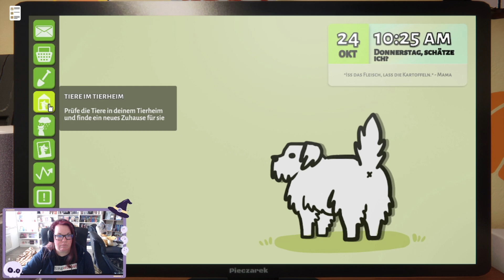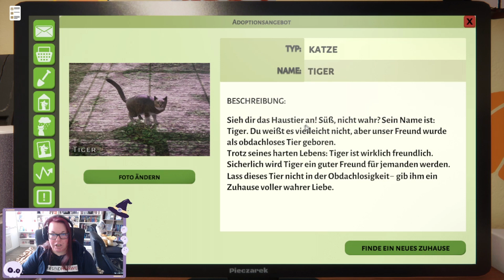ANIMAL SHELTER SIMULATOR | #01 | Willkommen in unserem eigenem TIERHEIM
Moinsen meine liebsten Leute! ;)

Hier ist der 01. Part vom Simulationsspiel "Animal Shelter"!

Rette unsere vierbeinigen Freunde!

Dein Hauptziel im Animal Shelter wird es sein, sich um diejenigen zu kümmern, die unter deiner Obhut stehen, sie zu behandeln und ihnen Unterschlupf zu gewähren. Es wartet viel Arbeit auf dich in dem Tierheim, das zu einem Zufluchtsort für alle Kreaturen in Not und sicherlich bei der Suche nach geeigneten zukünftigen Besitzern helfen wird. Denk daran, dass sich das zukünftige Besitzer-Haustier-Duo ergänzen muss. Dein Hauptziel? Finde ein passendes Zuhause für deine Haustiere!

Ich hoffe, ihr habt dabei genauso viel Spaß wie ich :)

Es würde mich freuen, wenn ihr einen Daumen oben da lasst, wenn euch das Video gefallen hat oder auch ein Abo, damit ihr keine weiteren Videos mehr verpasst :)

Eure Saika

Jegliche Musik, die in diesem Video gespielt wird, ist weder von mir noch besitze ich diese. Alles, was im Spiel abgespielt wird, gehört den Künstlern und denen, die das Spiel möglich gemacht haben!